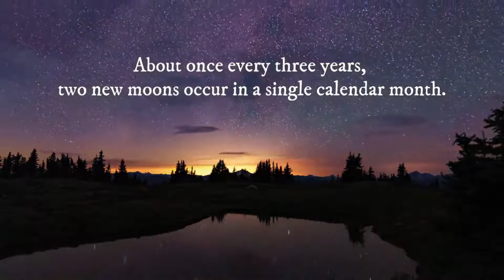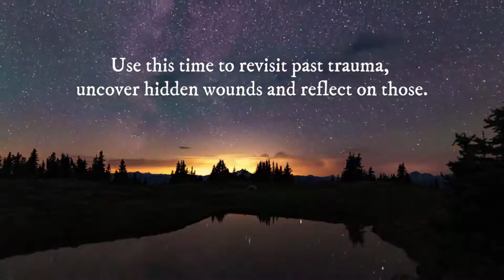⚫ BLACK MOON New Moon Meditation: A Powerful, Life-Changing Event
What is a black moon? Definition and spiritual meaning: A black moon is when there is an additional new moon in a month or season, which occurs approximately every 29 months.

Black moons tend to receive less attention, despite their equal importance. A black moon is also often a Supermoon, meaning that it is the second full moon in a calendar month and therefore the closest to the Sun.
A Gorgeous Ritual for Tonight's Magic ✨

Light a Purple Candle This color stimulates transformation and promotes manifestations. Take a few minutes to sit quietly and watch the candlelight. Relax and fill yourself with strength while you reflect on the New Moon as an opportunity for a new beginning.
Next to your candle, place a Black Tourmaline, Sapphire, or Amethyst. These crystals are great for Saturdays, they will absorb the energy of tonight's moon and release it gently during the next few days. Ignite any of these aromas Carnation, Honeysuckle, Jasmine, Mint, Rose, Strawberry or Vervain in an incense stick, burner, or essential oils diffuser to tune into Taurus' energies.
Use the following chant to call upon the qualities of the bull:

"I persistently move in the direction of my goal.
I am practical, independent, and devoted as a bull".
Light a purple candle on your altar. This color stimulates transformation and promotes manifestations.
Take a few minutes to sit quietly and watch the candlelight. Relax and fill yourself with strength while you reflect on the New Moon as an opportunity for a new beginning.
Next to your candle, place a Black Tourmaline, Sapphire, or Amethyst. These crystals are great for Saturdays, they will absorb the energy of tonight's moon and release it gently during the next few days.
Take a piece of paper and write down: "I will manifest the things I desire and need in my life, and I will do it without causing harm to anyone". Just below, start writing what you are going to attract to your life. It could be anything, no matter how big or small. Let the candle go out on its own and then keep the petition in a safe place.